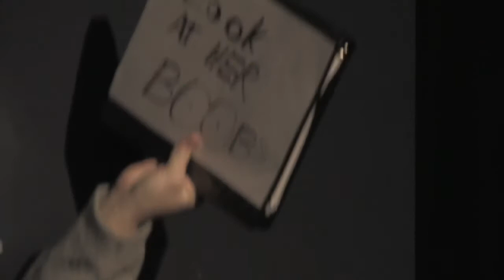Coaching - TOP STORY! WEEKLY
This sketch is from TOP STORY! WEEKLY Ep. 42 "The Nuclear Option" performed Feb. 28, 2010 at iO West Theater in Hollywood
Running Order:
1. HAM SANDWICH by Howie Scheer
Barack Obama (Derek), Olympia Snowe (Melissa), Staffer (Shannon), Nancy Pelosi (), Joe Lieberman (Matt M.), Joe Biden (Jimmy), John McCain (Phillip), Joe Wilson (Christopher)

2. TA-TA, LT by Andy Harris
LaDainian Tomlinson (Matt H.), Norv Turner (Christopher), Sarah (Bailee)

3. RED, WHITE & BROWN by Alex Gradet
Carla (Melissa), Marsha (Shannon), Mark (Derek), Mrs. Harper, Ben (Phillip), Scott Brown (Jimmy)

4. MIRANDA RIGHTS by Erich Eilenberger
Lester (Matt H.), Herc (Phillip), Omar (Christopher)

5. LADY NAVY by Sam Proof
Rose (Bailee), Molly, Kampelli (Jimmy), Raymond (Derek), Capt. Reynolds (Matt M.)

6. COACHING by Kristina Adelmeyer
Sven Kramer (Christopher), Gerard Kemkers (Phillip), Jennifer (Shannon), Katrina (Melissa)

7. SUPERMAN VS. BATMAN by Andy Harris
Superman (Matt H.), Batman (Matt M.), Tina (Bailee), Beverly, Supergirl (Melissa)

8. PARKING by John Hallmann
Peter (Christopher), Wendy (Bailee), Sherpa (Derek)

9. DICKs LAST RESORT by Andrew Payne
Ronald Reagan (Phillip), Dick Cheney (Jimmy), Richard Nixon (Phillip), Ayn Rand (Melissa), Bloody Mary, Idi Amin (Derek), Adolf Hitler (Matt M.), Mary Cheney (Shannon), Scott (Matt H.)

10. SPECIAL GUEST: Tess Barker
Intro (Bailee)

Melissa/Matt H./Bailee and Shannon et al.